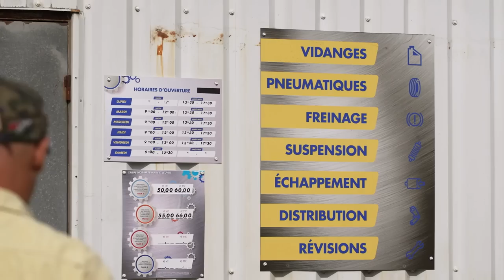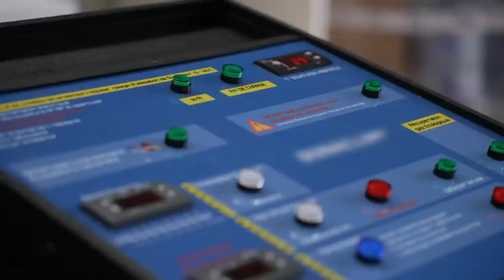SOS Garage : Vincent Lagaf' rénove le garage de notre mécano et propose des nouveaux tarifs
Grâce à une superbe rénovation de son garage, notre mécano Jean-François va pouvoir augmenter son taux horaire à 75 € TTC !

💥 SOS Garage, rendez-vous tous les jeudis à 21h10 sur RMC Découverte & RMC BFM PLAY
Vincent Lagaf’ et Thierry Muscat vont sillonner les garages au bord de la faillite pour les remettre sur les bons rails !